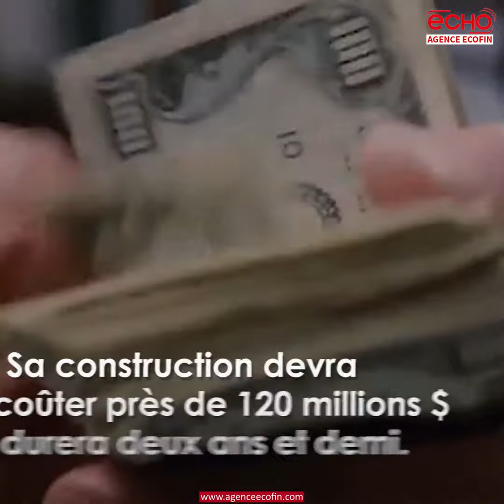Et si Lagos devenait un site technologique mondial -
Et si Lagos devenait un
site technologique mondial ?